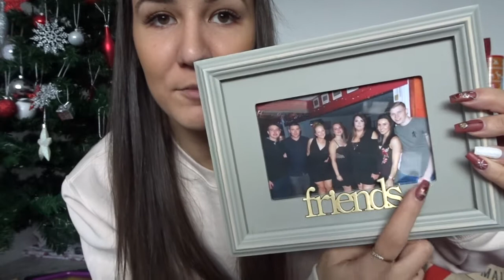WHAT I GOT FOR CHRISTMAS 2020!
♡OPEN ME♡

Hello everyone, this is such a messy vlog but I wanted to give cocktail making a go and pretend I was on holiday sipping cocktails.

PREVIOUS VIDEO

£20 B&M Stocking Filler Challenge with my Fiancé

MY SOCIAL'S ARE;

EQUIPTMENT USED

💛Ring Light;